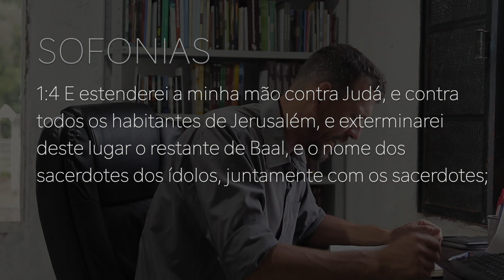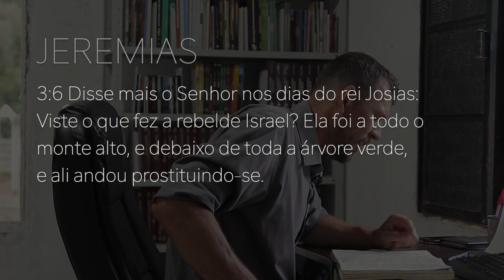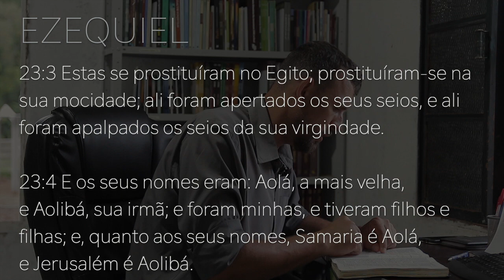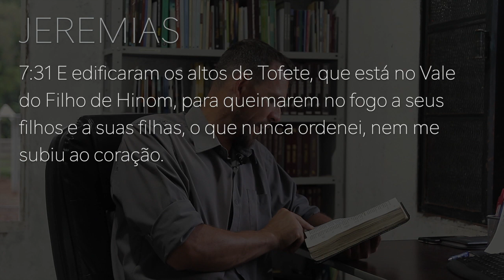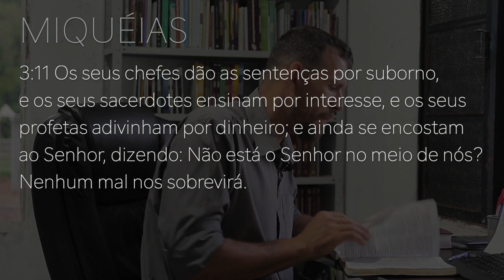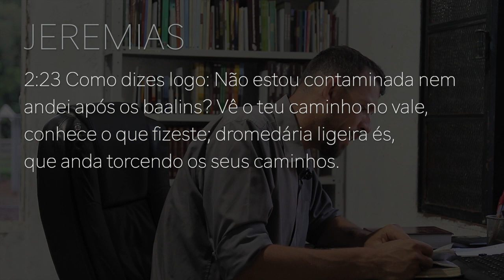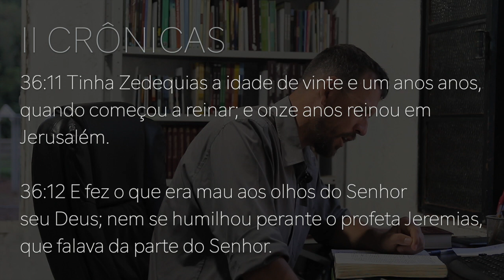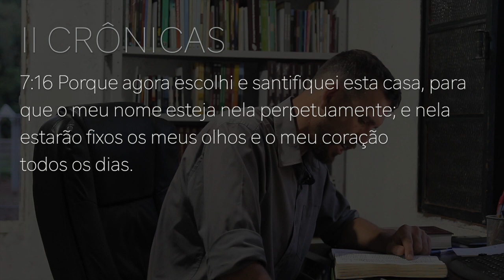224 - AMOR PELA ESTRUTURA E SUAS CONSEQUÊNCIAS/PARTE 04